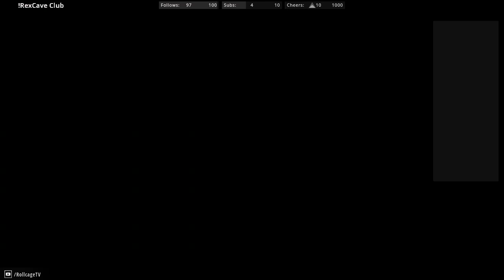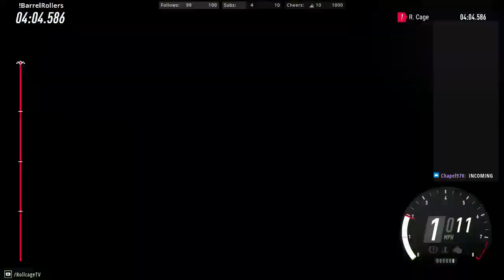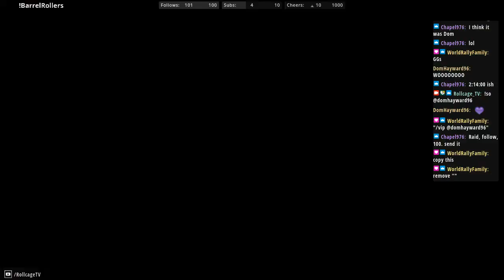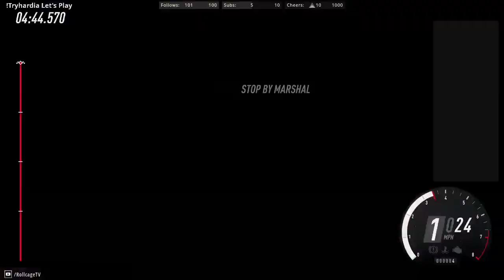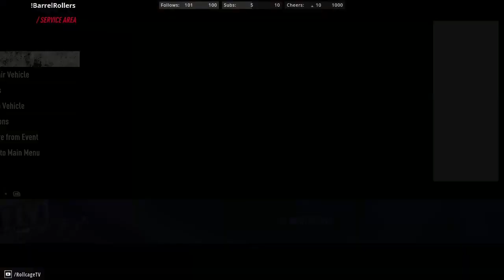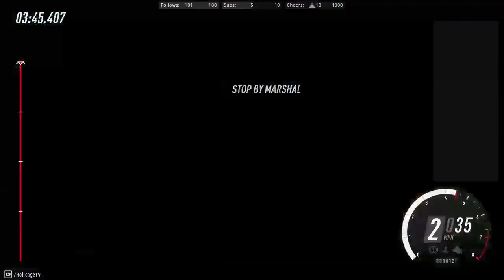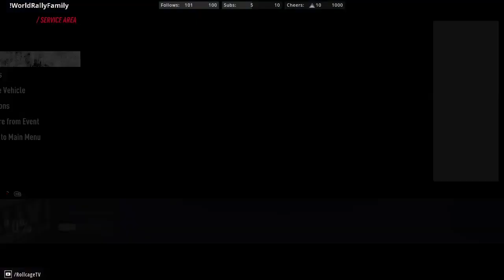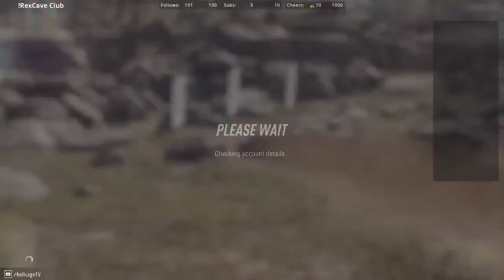STREAM REPLAY | DiRT Rally 2.0 | W. R. Family: Club Events - Feb Wk 3: Poland, Argentina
Want a DiRT Rally club that doesn't treat try-hards as beginners - one that allows assists, but still has bad weather and hardcore damage?  Then join my Try Hard Racing club

The World Rally Family is a worldwide community for both SIM and IRL rally racing, and includes real world drivers, e-sports drivers, instructors, students, streamers, designers, journalists, and engineers.  They have a rally school, and are in the process of building a race team.  "As long as it is Rally and Community driven, it has a place here."

0:00:00 - Introduction
0:02:41 - Tragic League in Poland
0:34:42 - Fun Wheel Drive in Poland
0:53:07 - WorldRallyFamily in Argentina